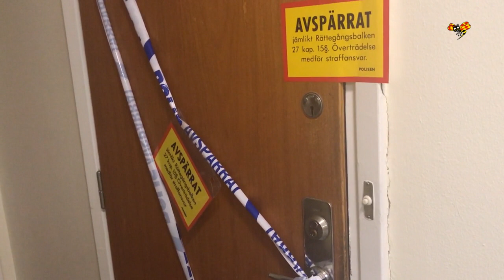Ny misstänkt för mordet i Surahammar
Vid lunchtid på tisdagen såg flera vittnen hur en man gick till attack mot en kvinna på öppen gata i Surahammar, i anslutning till en återvinningscentral.